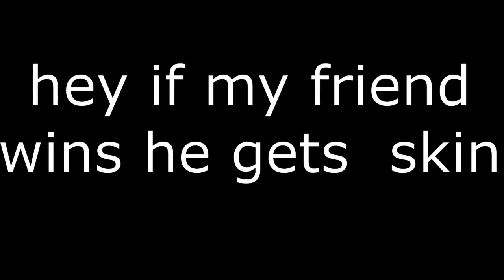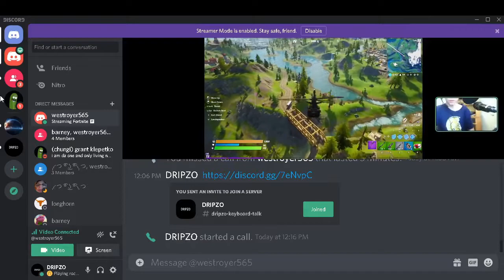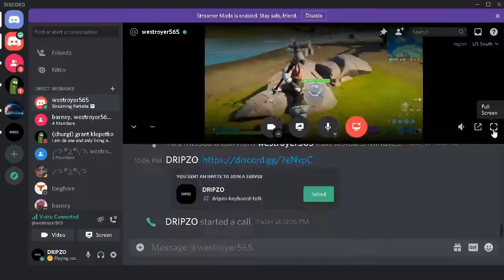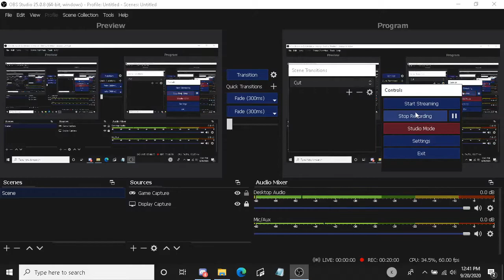if you win i gift you a skin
HI SRY I HAVNT POSTED BUT YAH ENJOY

I USUALLY POST Rocket League OR Fortnite content
if you have any other games you would like me to play tell me on my discord